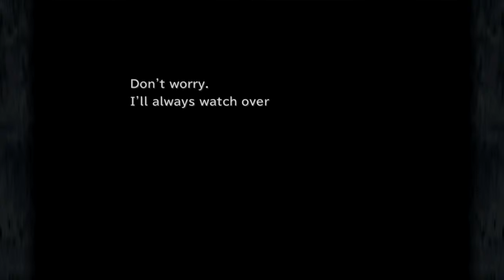Final Fantasy IX | Boss #20: Meltigemini [No Commentary]